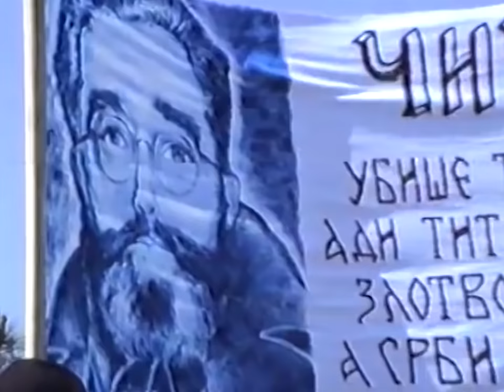𝓢𝓣𝓐𝓡𝓘 𝓒𝓔𝓣𝓝𝓘𝓚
Lepi Mića sings about his grandfather and the love for General Draža

Do you like our work and wish us to continue?
Support  us:

Bitcoin wallet:  17iABJqZ6TsLAfyXcjfTokKsm6EJabtWsV

Ethereum wallet: 0xafb6b56a4f8794a7f754655ea0680ff21f78885f

Tekst:
U mog đeda, u mog đeda, brada je do pasa
Kosa mu se, kosa mu se k’o more talasa

Moj stari đedo, sila je izgled’o
I danas je ljuta zmija, kokarda mu sija

Na njemu je, na njemu je deset ljutih rana
Stari četnik, stari četnik željan je megdana

Na Rogoju, na Rogoju ratov’o je kažu
Voleo je, voleo je Đenerala Dražu